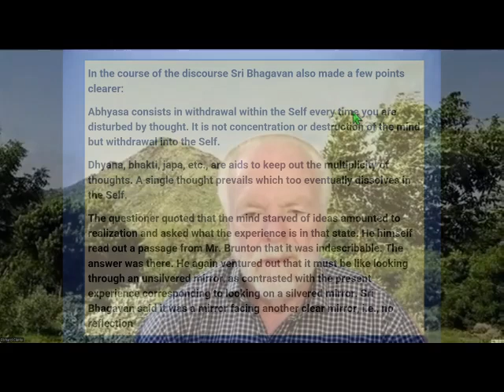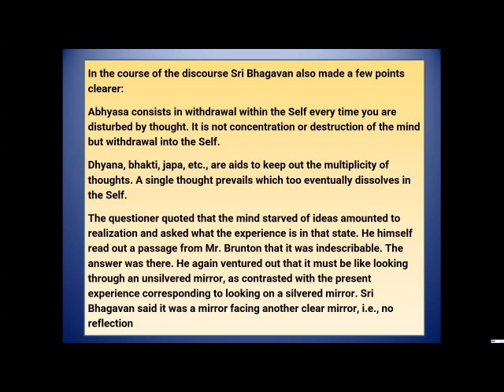Self is a mirror facing another clear mirror - Ramana Clips Talk # 485 part 4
Ramana Maharshi: The questioner quoted that the mind starved of ideas amounted to realization and asked what the experience is in that state. He himself read out a passage from Mr. Brunton that it was indescribable. The answer was there. He again ventured out that it must be like looking through an unsilvered mirror, as contrasted with the present experience corresponding to looking on a silvered mirror. Sri Bhagavan said it was a mirror facing another clear mirror, i.e., no reflection

My book “Forty Verses on Reality by Ramana Maharshi with comments” is available from Amazon.
It is free with Kindle Unlimited.